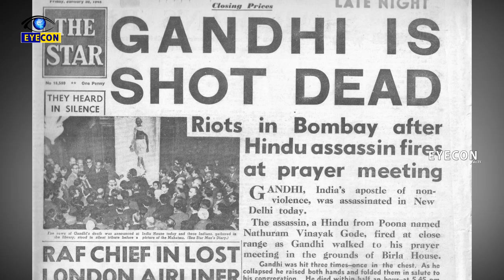నాథురాం గాడ్సే చివరి మాట || Nathuram Godse Last speech || Why he killed Gandhiji